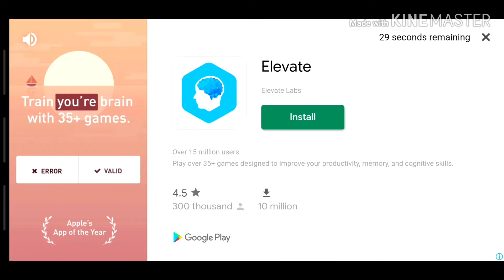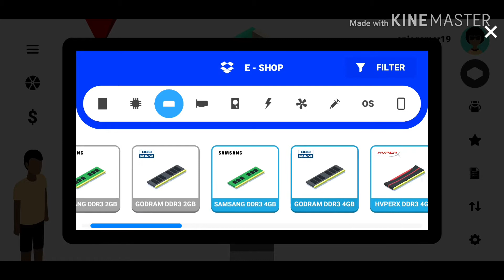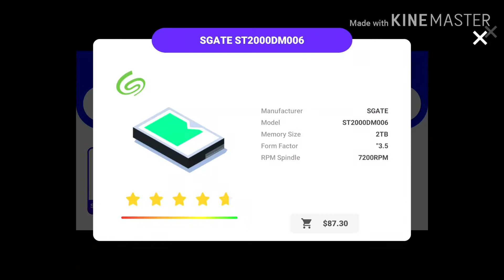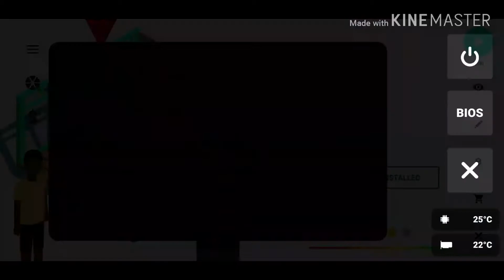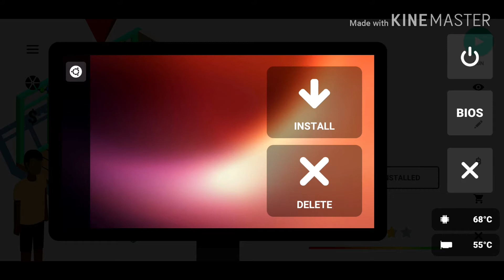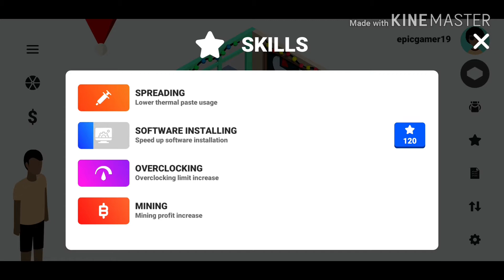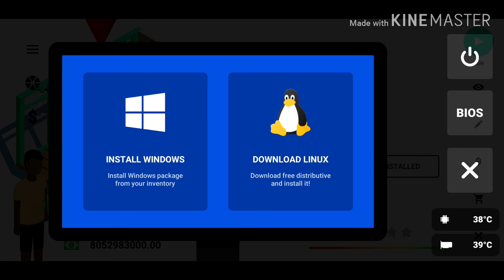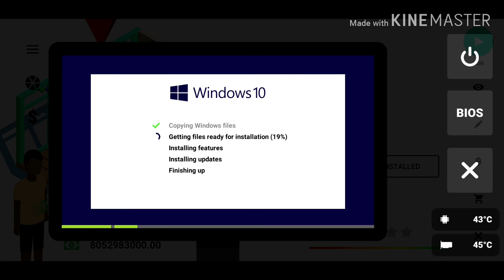《It's back》 pc creator|| ep 4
Hey everyone sorry for the wait but here is the fourth installment of the pc creator series hope you enjoy it.